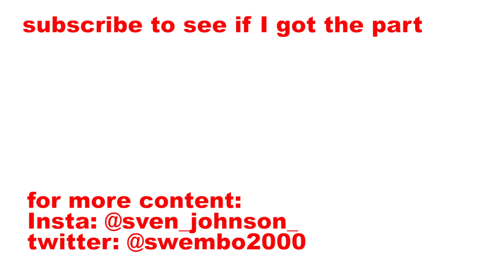actors who don't know how to smoke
i just dont wanna look fake